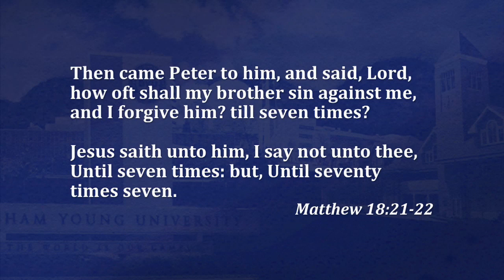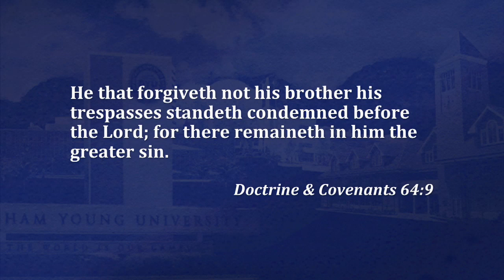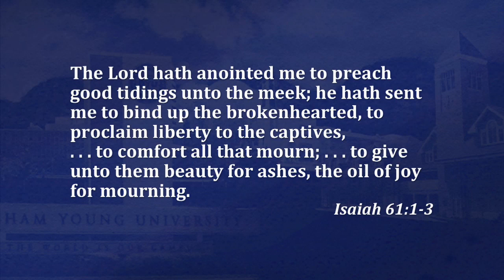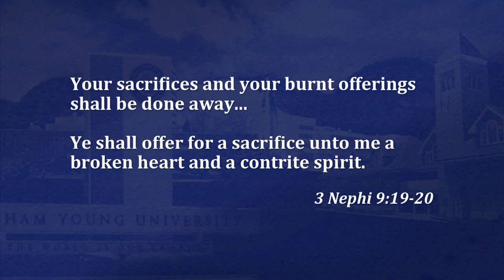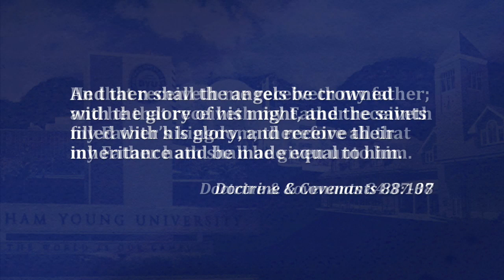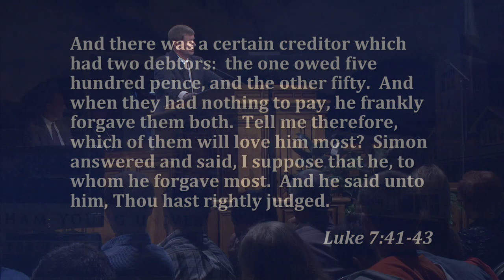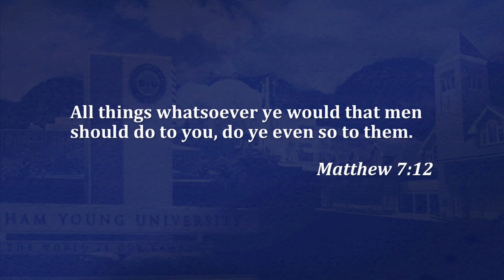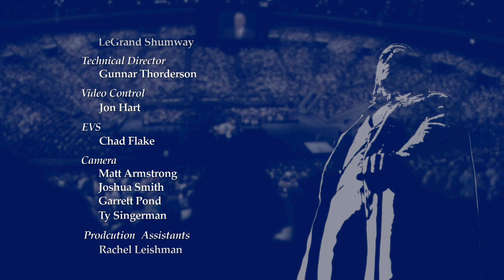Faith to Forgive Grievous Harms: Accepting the Atonement as Restitution | James R. Rasband | 2012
When we forgive others who have wronged us, we allow the power of the Atonement to heal and cleanse us.

James R. Rasband was dean of the BYU Law School when this devotional address was given on 23 October 2012.